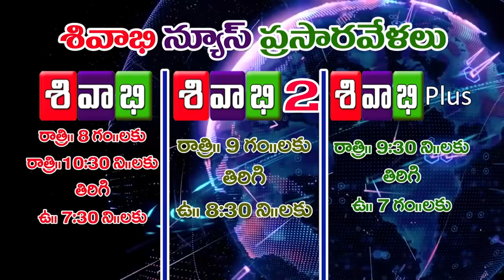Sivabhi News 11 th February 2019